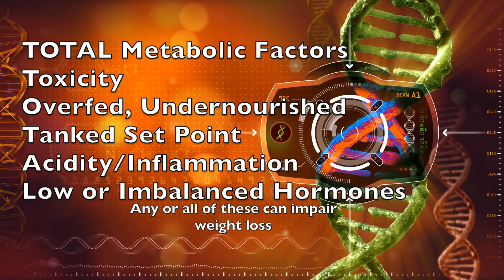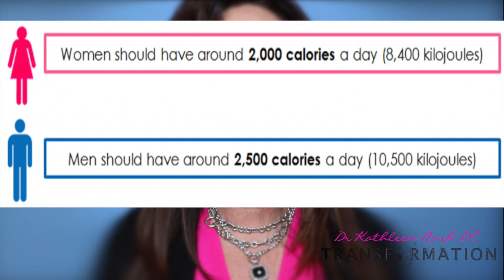Why Can't I Maintain My Weight Loss?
Schedule An Evaluation In this video I talk about the 2 BIGGEST complaints people have about weight loss.
#1: I CAN 'T Lose Weight Even When I Try!
#2: I CAN'T Keep It Off.. It Always Comes Back!

Sound familiar? It might not be in your head. Watch this short video and then if you want the real deal on what could be trapping your body in a prison of extra body fat check us out at: